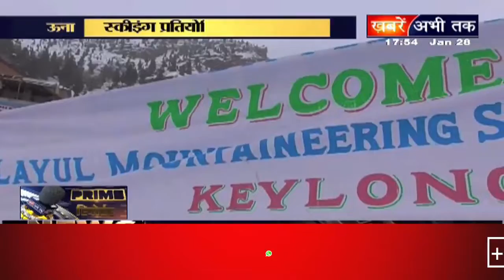केलांग में स्कीइंग प्रतियोगिता का हुआ आयोजन, देखिए संवाददाता हेमा की ये रिपोर्ट